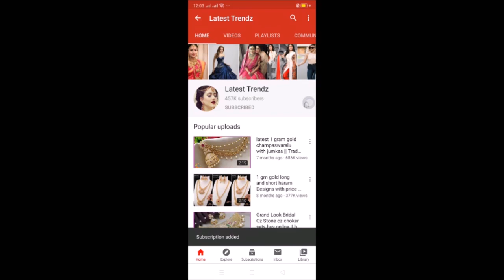1 gram gold cz jhumkas with price | buy online jhumkas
1 gram gold cz jhumkas with price | buy online jhumkas